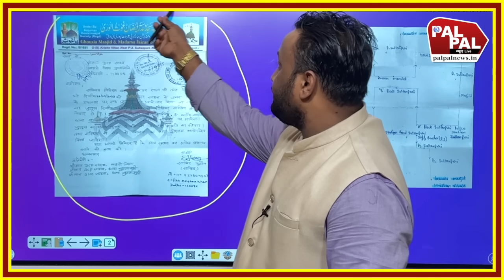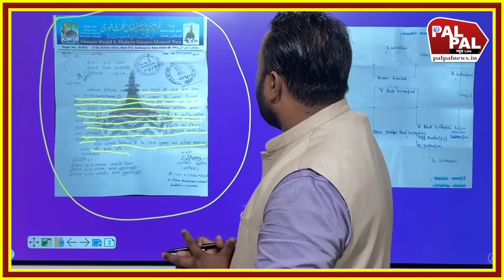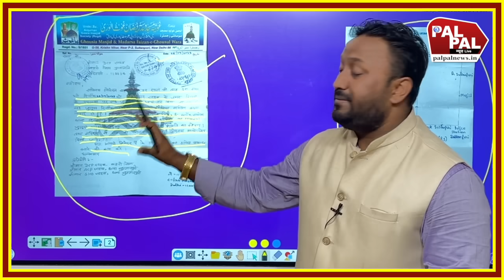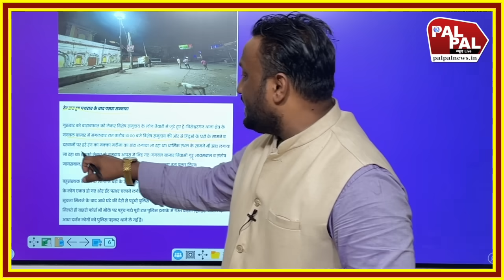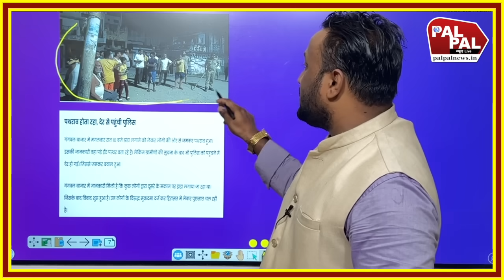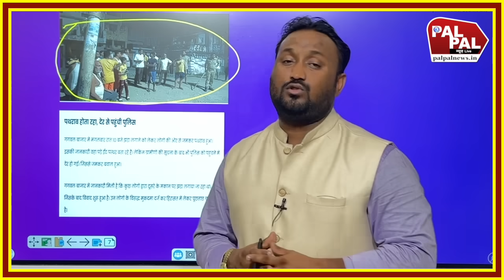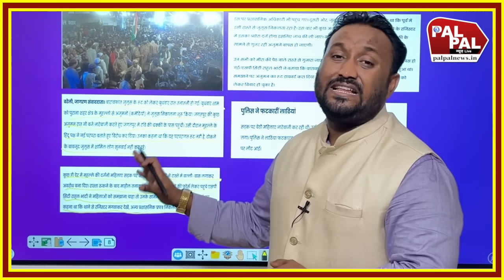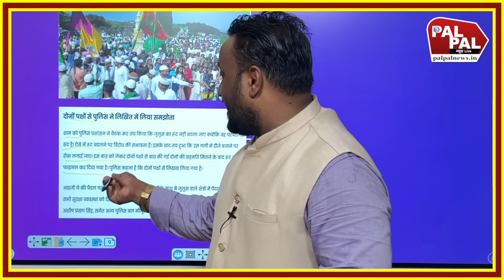ईद-ए-मिलाद-उन-नबी पर हिंदूवादी संगठनों ने डाला खलल, रास्ता रोका, किया पथराव